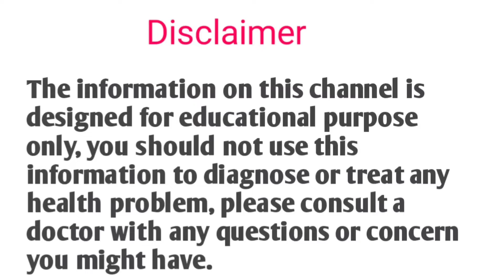वजन बढ़ाना हो तो आलू को इस तरह से खाए || आलू के फायदे